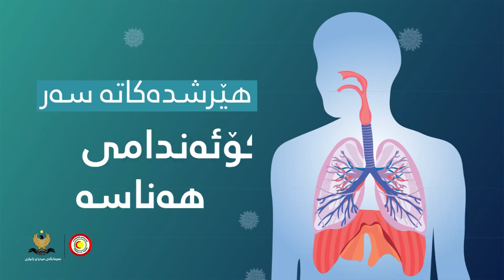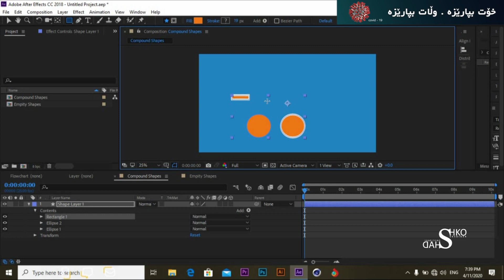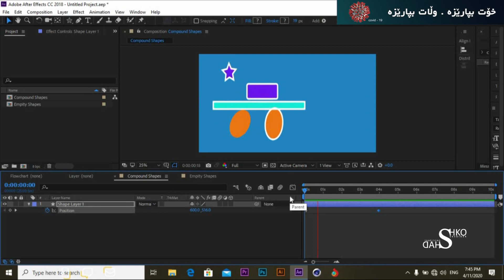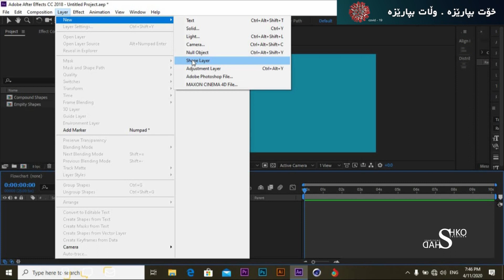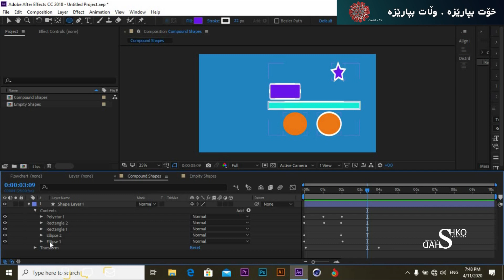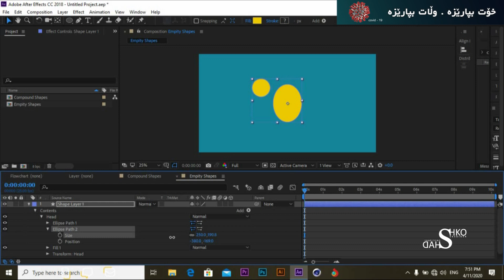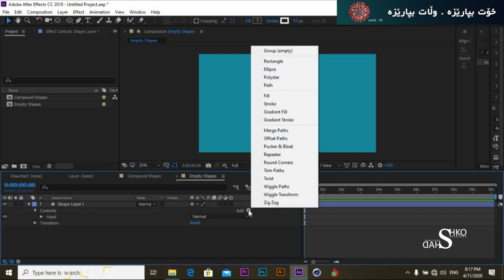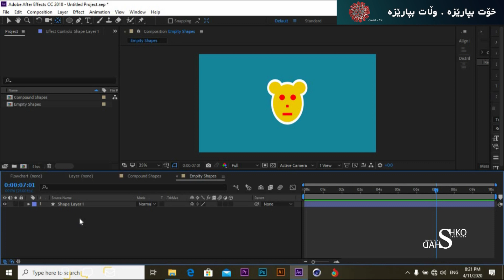Adobe After Effect ( Texting And Motion Graphic ) Course Lecture 23 Learn About Compound Shapes